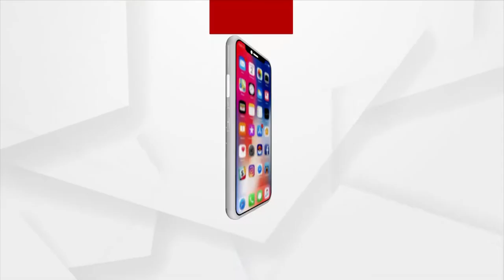ଗଣଶିକ୍ଷା ମନ୍ତ୍ରୀଙ୍କ ବାସଭବନ ଘେରାଉ କଲେ ରାଜ୍ୟରେ ବିଏଡ୍ କରୁଥିବା ଛାତ୍ରଛାତ୍ରୀ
ଗଣଶିକ୍ଷା ମନ୍ତ୍ରୀଙ୍କ ବାସଭବନ ଘେରାଉ କଲେ ରାଜ୍ୟରେ ବିଏଡ୍ କରୁଥିବା ଛାତ୍ରଛାତ୍ରୀ | ଓଏସଏସଟିଇଟି, କଣ୍ଟ୍ରାକ୍ଟ ଟିଚର ଏବଂ ବିଏଡ଼ର ନିୟମାବଳୀରେ ସମନ୍ବୟ ରହୁନଥିବା ଅଭିଯୋଗ ଆଣିଛନ୍ତି ଛାତ୍ରଛାତ୍ରୀ |